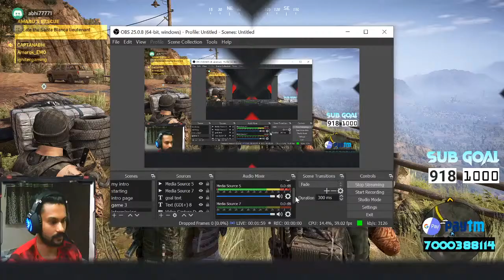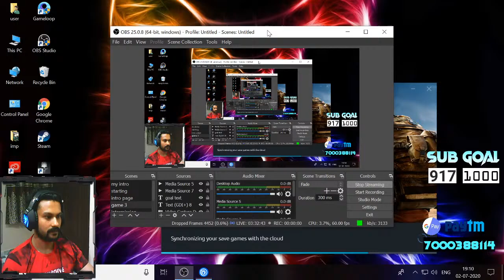TOM CLANCY GHOST RECON MULTIPLAYER WILDLAND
AND LIVE STREAM 📺
THEN GIVE VAILUABLE COMMENTS 🙏🏻
AND SUGGESTION IN COMMENT SECTION .

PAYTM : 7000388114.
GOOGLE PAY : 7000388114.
STREAM ELEMENTS .

1.SANDEEP RAWAT.
2.MONTAY TAKHAR.
3.SHASHANK BANSOD.
4.SANDHU TECH & GAMES.

#.TO PLAY CUSTOMS MATCHES IN MY LIVE STREAM
MESSAGE ME IN DISCORD

AMAROK

IGNITER gaming

URBAN GOLEM.

📱 (you can join me in discord server by clicking this link below)

(PC SPECIFICATION):- 🖥💻 💻

Processor:- AMD Ryzen 7 2700X Eight-Core Processor
MONITOR :- AOC 24 inch.
RAM :- 16gb.
GPU:- GTX GEFORCE 1650 (4GB).
KEYBOARD:- Transformer zebronics.
MOUCE:- zebronic gaming.
HEADPHONE:-  cosmic byte spyder.
SSD:- 120 gb samsung.
HARD DISC:- 1tb toshiba.